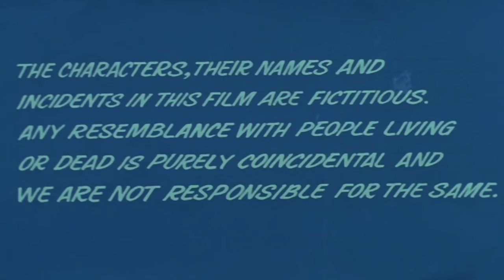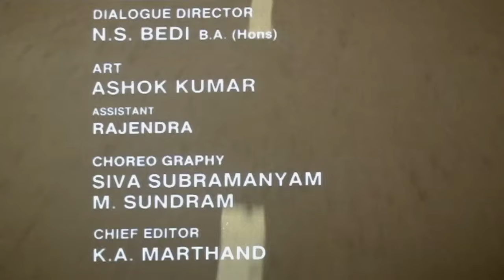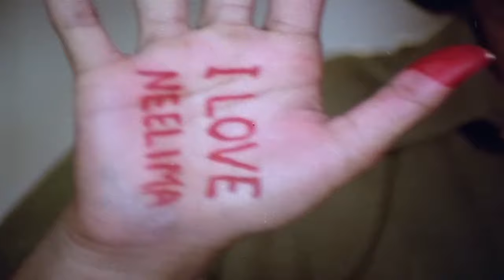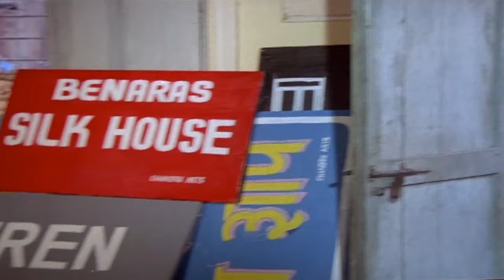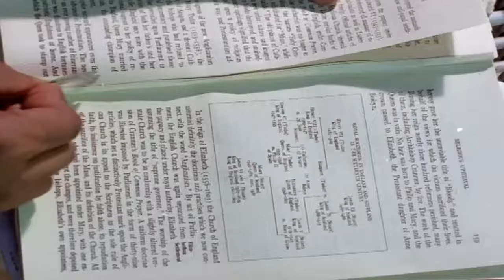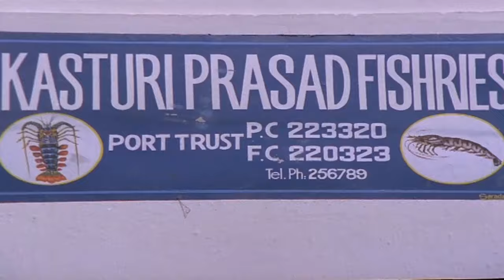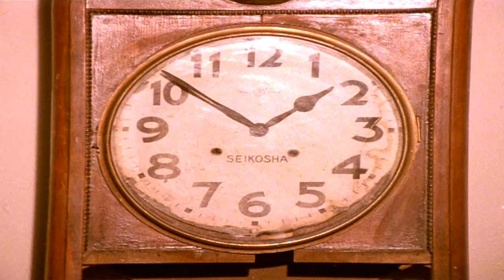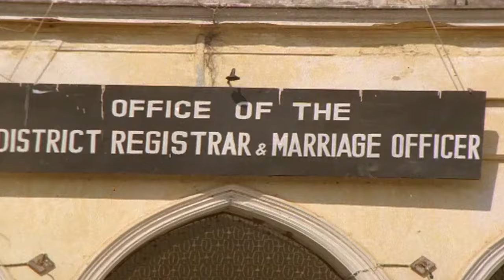Prem Qaidi (1991) Hindi Movie | Karishma Kapoor, Harish Kumar, Paresh Rawal | Romantic Hindi Movies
Watch the Bollywood Blockbuster romantic, action full Hindi movie "Prem Qaidi"(1991) starring Karishma Kapoor, Harish Kumar, Paresh Rawal, Shafi Inamdar, Rama Vij, Dalip Tahil, Asrani, Bharat Bhushan and Others. Music by Anand-Milind. Directed by K. Murali Mohan Rao and Produced by D. Rama Naidu.